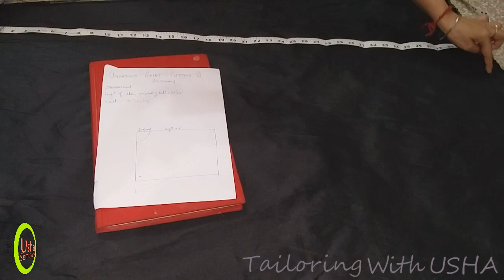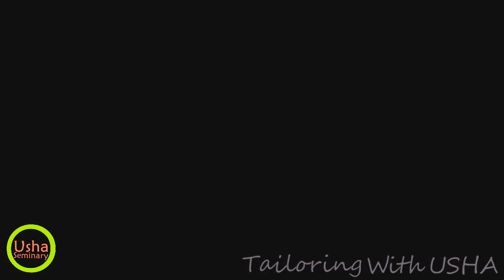Umbrella Skirt Cutting And Stitching | Long Umbrella Skirt Cutting & Stitching - Tailoring With Usha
Learn the simplest way of cutting and stitching of Umbrella Skirt with "Tailoring With Usha". Full video along with the measurements of umbrella skirt and how to do cutting and stitching for the perfect fit. Also learn how to insert a joint, darts and elastic.

Choli With Back Loops And Side Zip -